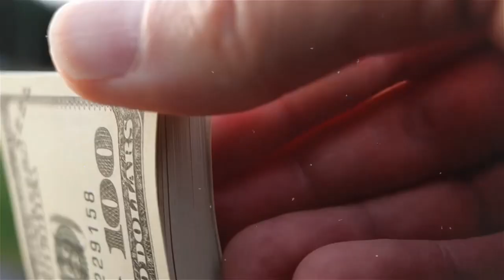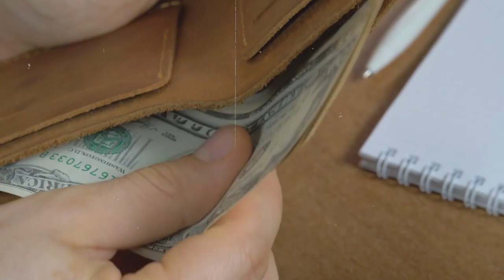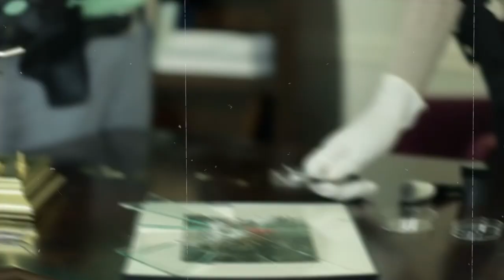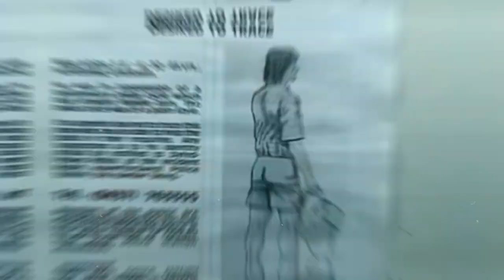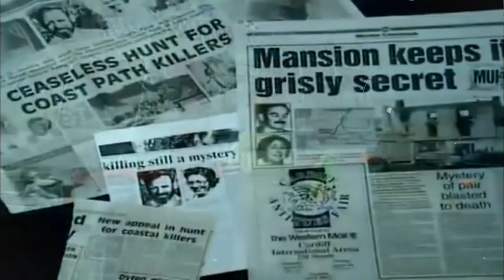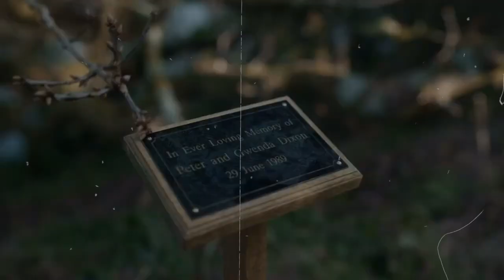John William Cooper: The Most Notorious Criminal You've Never Heard Of!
yourselves for 'Scary Videos So Terrifying! Real Ghost Activity!' 👻💀 — a spine-tingling compilation that ventures into the dark and eerie realm of the supernatural. This gripping collection of footage is designed to test the limits of your bravery, showcasing undeniable evidence of ghostly presences and paranormal phenomena 🕵️‍♂️🔦 captured from haunted locations around the world.

From shadowy figures darting across abandoned hallways 🏚️ to inexplicable lights 💡 and sounds 🔊 in the still of the night, each segment offers a haunting glimpse into the unknown, leaving viewers both intrigued and terrified. Dive deep into real-life hauntings, with video clips meticulously gathered from sites notorious for their unsettling histories and paranormal sightings.

Featuring expert commentary on the nature of these apparitions and deep dives into the haunted venues, 'Scary Videos So Terrifying! Real Ghost Activity!' is the ultimate collection for enthusiasts of the paranormal, ghost hunters, and those curious about the mysteries of the afterlife.

Are you ready to confront the reality of ghosts 👻 and spectral entities? Embark on this harrowing journey through the most haunted corners of the globe 🌍 and witness the unexplained and supernatural at its most com